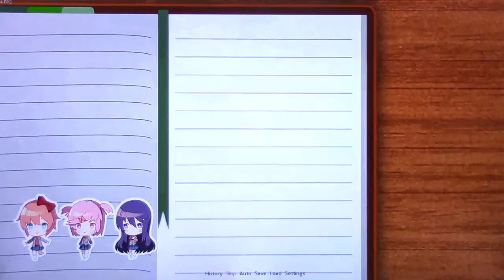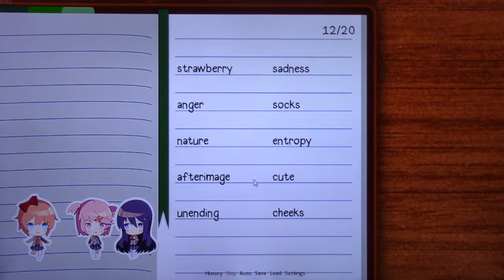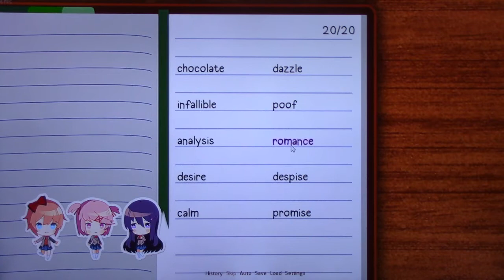Doki Doki Literature Club blind playthrough pt3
The shenanigans continue, and a new mechanic is introduced - writing poems! It's simpler than you'd think.